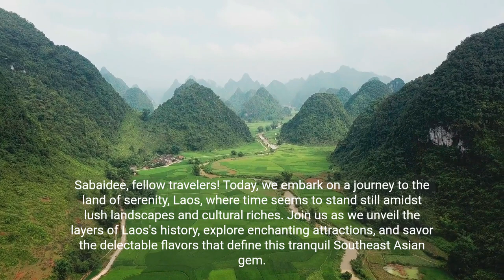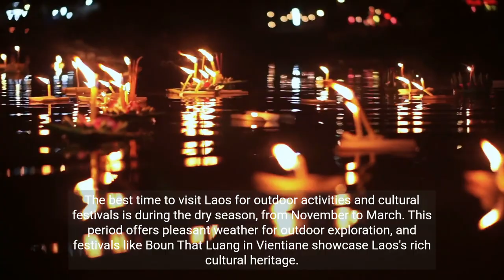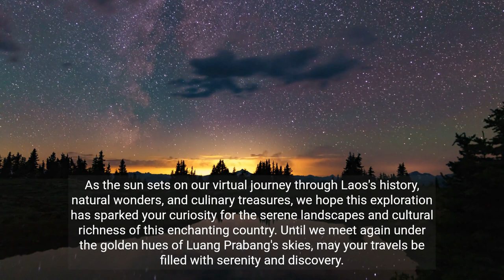Laos, Vietnam: A Travel Guide to Attractions, Vietnamese Delights & FAQ's 💕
"Sabaidee, fellow travelers! Today, we embark on a journey to the land of serenity, Laos, where time seems to stand still amidst lush landscapes and cultural riches. Join us as we unveil the layers of Laos's history, explore enchanting attractions, and savor the delectable flavors that define this tranquil Southeast Asian gem."

Title: "Laos Odyssey: A Tapestry of Heritage, Nature, and Cuisine"
Segment 1: Mekong Tales - Laos Through the Ages
Opening Shot: Mekong River Flowing Peacefully

"Before we traverse the enchanting landscapes, let's delve into Mekong Tales, the ancient saga of Laos. From the mighty Mekong River to the mystical Plain of Jars, Laos's history is etched in the contours of its serene landscapes."

Segment 2: Natural Charms - 5 Must-Visit Attractions
1. Luang Prabang - Royal Tranquility
Scene Transition: Alms Giving Ceremony at Wat Xieng Thong

"Step into the royal tranquility of Luang Prabang, a UNESCO World Heritage Site. Witness the ethereal Alms Giving Ceremony, explore the ancient Wat Xieng Thong, and stroll through the vibrant night markets. Luang Prabang is a living testament to Laos's spiritual and regal heritage."

2. Vang Vieng - Adventure Haven
Cut to: Hot Air Balloons Over Karst Mountains

"Embrace adventure in Vang Vieng, a haven nestled amidst karst mountains. Kayak along the Nam Song River, explore limestone caves, and witness the breathtaking landscapes from a hot air balloon. Vang Vieng invites thrill-seekers to discover the natural wonders of Laos."

3. Kuang Si Falls - Turquoise Cascades
Transition: Swimming in the Turquoise Pools of Kuang Si Falls

"Escape to the turquoise cascades of Kuang Si Falls, a mesmerizing natural wonder near Luang Prabang. Swim in the crystal-clear pools, trek through lush jungles, and encounter resident bears at the Free the Bears Sanctuary. Kuang Si Falls is a sanctuary of serenity in Laos's heart."

4. Plain of Jars - Mystical Enigma
Cut to: Exploring the Enigmatic Plain of Jars

"Unravel the mystical enigma of the Plain of Jars in Xieng Khouang. These ancient stone vessels, scattered across the plains, hold secrets from Laos's prehistoric past. Visit archaeological sites and ponder the mysteries of this UNESCO-listed treasure."

5. Wat Phou - Khmer Grandeur
Scene Change: Sunset at Wat Phou Overlooking Mekong

"Discover Khmer grandeur at Wat Phou, a temple complex nestled on the slopes of the Champasak mountains. Marvel at intricate carvings, ascend to the sanctuary, and savor panoramic views of the Mekong River. Wat Phou is a testament to Laos's cultural connections across Southeast Asia."

Segment 3: Culinary Odyssey - 5 Exciting Foods to Savor
1. Laap - Flavorful Minced Meat Salad
Close-Up: Laap Being Prepared with Fresh Herbs

"Embark on a culinary odyssey with Laap, a flavorful minced meat salad. Made with ground meat, herbs, and spices, Laap captures the essence of Lao cuisine, offering a burst of freshness and bold flavors."

2. Khao Piak Sen - Hearty Rice Noodle Soup
Transition: Khao Piak Sen Being Served with Condiments

"Savor the warmth of Khao Piak Sen, a hearty rice noodle soup that's a comfort food staple in Laos. With its rich broth, chewy rice noodles, and an array of condiments, this dish is a bowl of pure comfort and culinary satisfaction."

3. Sticky Rice - Lao Staple
Close-Up: Sticky Rice Being Rolled into Bite-Sized Portions

"Indulge in the Lao staple of Sticky Rice, a culinary delight that accompanies almost every meal. Rolled into bite-sized portions and enjoyed with various dishes, sticky rice is a cultural symbol of Laos's culinary traditions."

4. Tam Mak Hoong - Spicy Green Papaya Salad
Scene Change: Tam Mak Hoong Being Mixed in a Mortar

"Spice up your taste buds with Tam Mak Hoong, a spicy green papaya salad that offers a symphony of flavors. Mixed with chilies, fish sauce, and lime, this salad is a delightful balance of sweet, sour, and spicy."

5. Or Lam - Hearty Lao Stew
Close-Up: Or Lam Simmering in a Clay Pot

"Delight in the heartiness of Or Lam, a Lao stew that showcases the diversity of local ingredients. With a medley of meats, vegetables, and herbs, Or Lam is a comforting and soul-satisfying dish that reflects the abundance of Laos's natural bounty."

Segment 4: FAQ's - Answering Your Queries
FAQ 1: Is Laos a safe destination for solo travelers, especially in rural areas?
"Yes, Laos is generally considered a safe destination for solo travelers, even in rural areas.

FAQ 2: What is the best time to visit Laos for outdoor activities and cultural festivals?
"The best time to visit Laos for outdoor activities and cultural festivals is during the dry season, from November to March.

FAQ 3: Can I explore Laos on a budget, and are there affordable accommodation options?